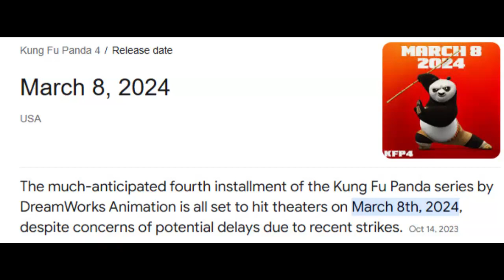My reaction that "KFP 4" has been rescheduled back to Mar. 8th instead of Mar. 29th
Woohoo! It's been official that "KFP 4" has been set back for release on Mar. 8th instead of Mar. 29th. I'm so happy!!

Clip/Year/Company

-"Regular Show" (2010/Cartoon Network)

Please, NO rude comments and/or dislikes and NO Spambots allowed.